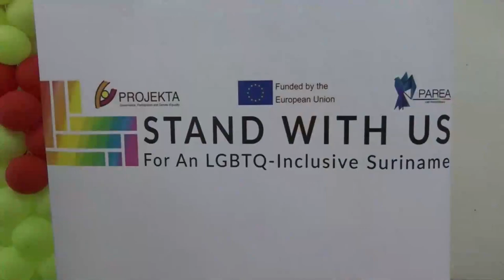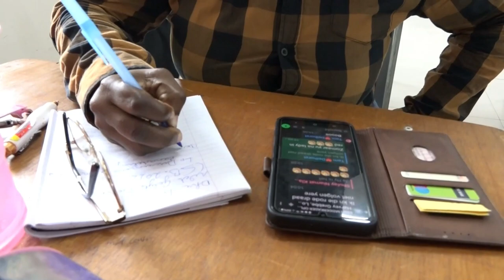23 05 2024 SEKSUELE ORIENTATIE OP DE WERKPLAATS